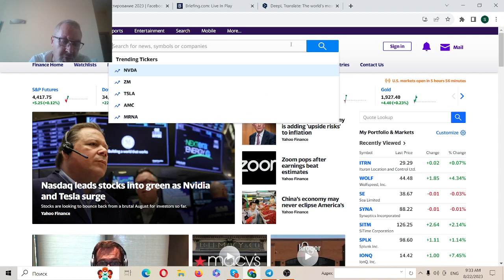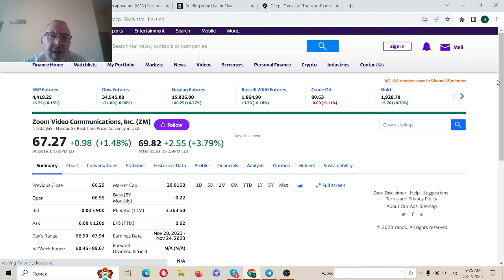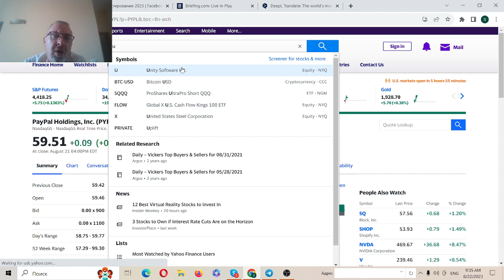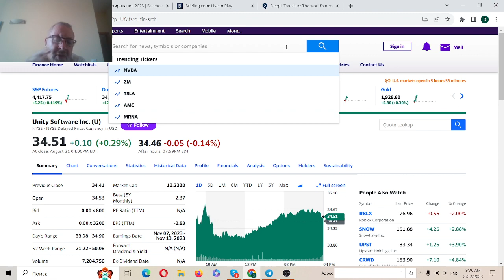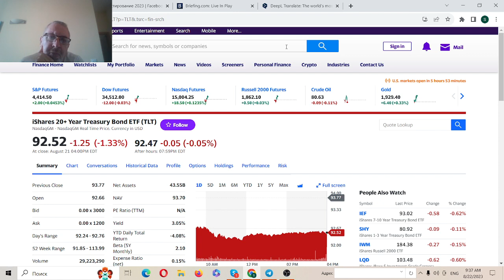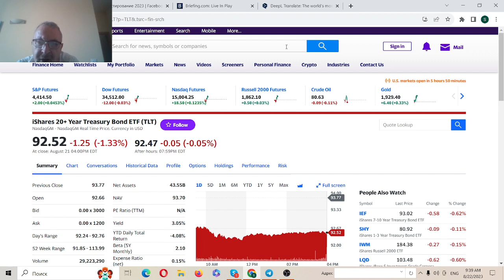Отчет NVDA и выступление Пауэла в Jakson Hall-как основные события недели. Рост Nasdaq за счет акций компаний большой семерки и очередная слабость Russel.Рост доходности облигаций-как основной тормозящий фактор для рынка.